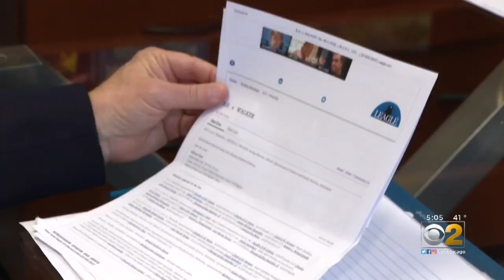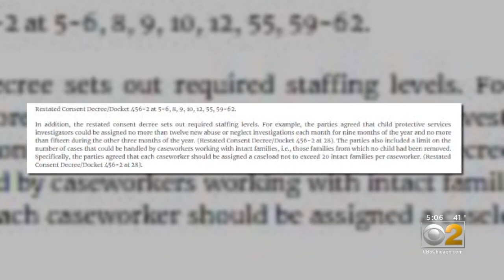'A System Is Broken,' Death Of 2-Year-Old Sparks Concern Over DCFS Caseloads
The death of a 2-year-old Chicago boy, tragically beaten to death while under the watch of the Department of Children and Family Services has sparked concern.